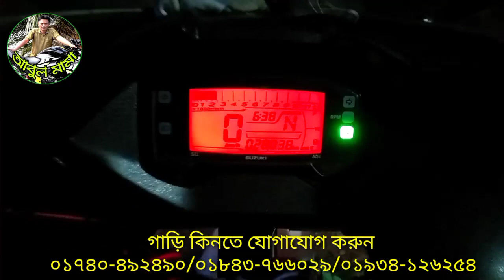১,৬৫,৫০০ টাকায় Suzuki Gixxer SF কিনতে যোগাযোগ করুন মামার নাম্বারে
১,৬৫,৫০০ টাকায়  Suzuki Gixxer কিনতে যোগাযোগ করুন মামার নাম্বারে
গাড়ি কিনতে যোগাযোগ করুন
০১৭৪০-৪৯২৪৯০,০১৮৪৩-৭৬৬০২৯,০১৯৩৪-১২৬২৫৪